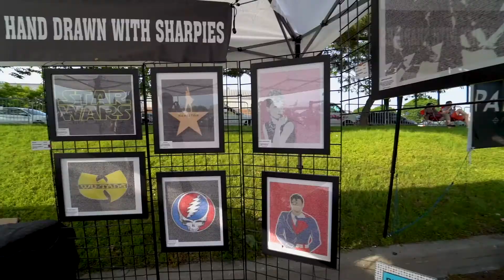WTMD First Thursday May 2019 Highlight Reel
Baltimore's WTMD First Thursday concerts bring hundreds of people together each summer month for great food, music, and fun. We're always excited for the chance to attend and capture the feeling of the event on video.